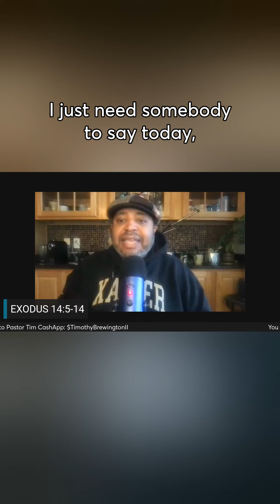Freedom is better than company